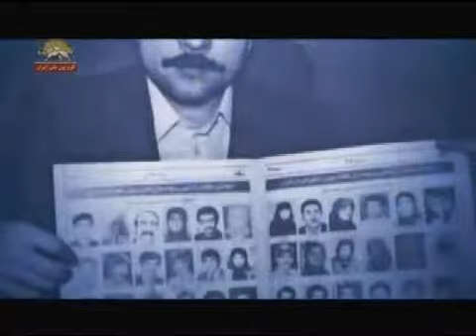سرود «همیشه آفتاب» ارکستر و گروه کر ارتش آزادیبخش ملی